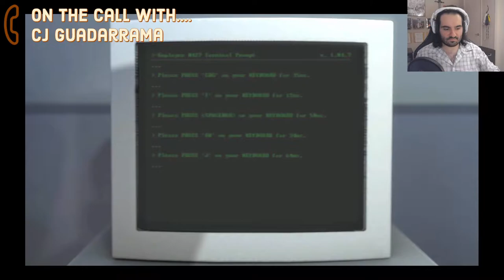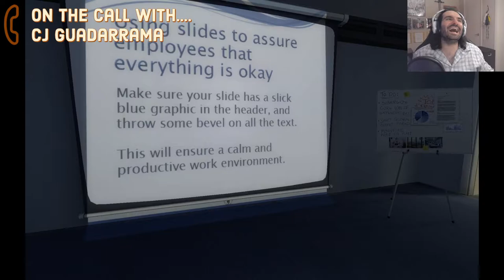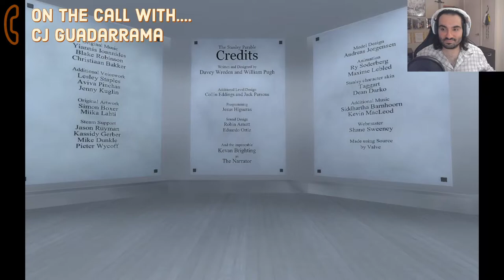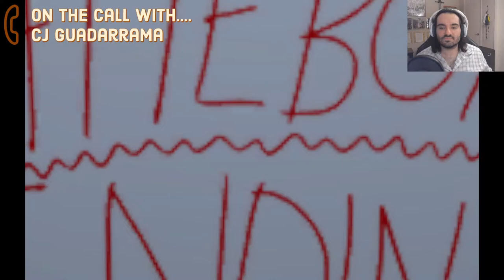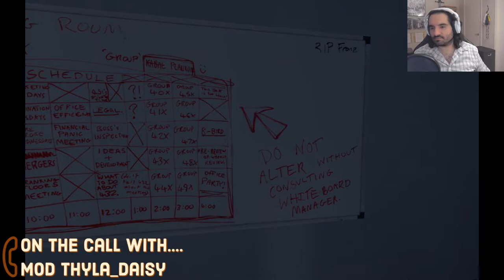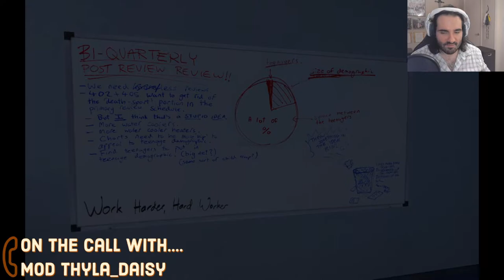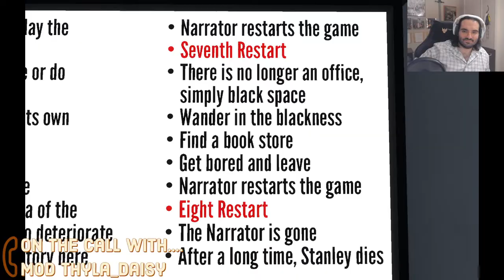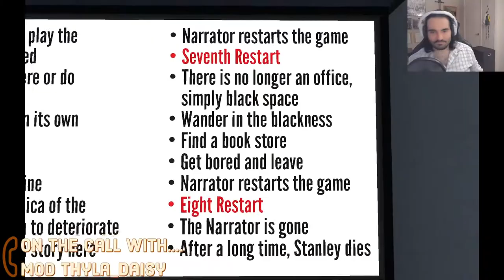Folklorists Play "The Stanley Parable"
CJ Guadarrama, independent folklorist from Utah and urban explorer, stops by the stream to play "The Stanley Parable" with Dom and Daisy! CJ compares Stanley's abandoned office to the empty schools and closed mines that he normally explores, Daisy thinks deeply about the idea of individual agency and choice, and we all fall in love with Breadwife.

For fans of the Stanley Parable, we get
The Museum Ending: 6:00
The Freedom Ending: 25:18
The Apartment Ending: 34:17

The Broom Closet Ending: 47:00
The Confusion Ending: 58: 22

The Coward Ending: 1:14:13
The Mariella Ending: 1:16:19
The Not Stanley Ending: 1:23:47
The Games Ending: 1:38:18

and join us every Tuesday night from 8pm- Midnight EST to watch Dom, Daisy, and special guests play video games about Folklore and discuss the folklore of video games.